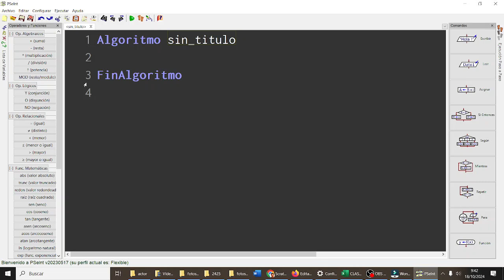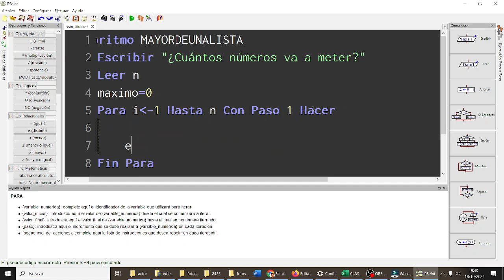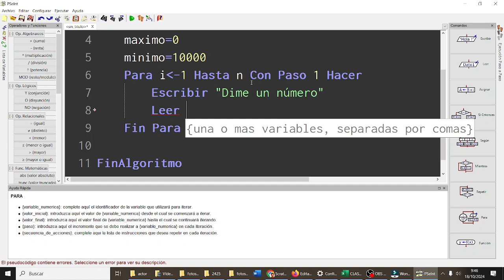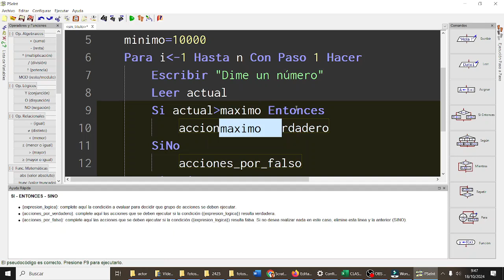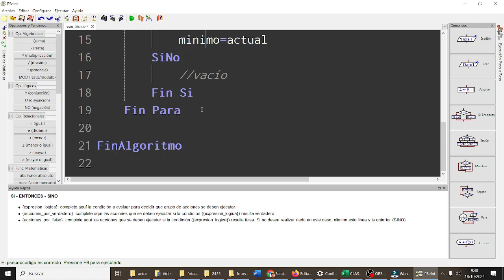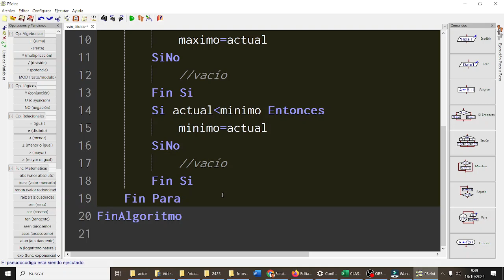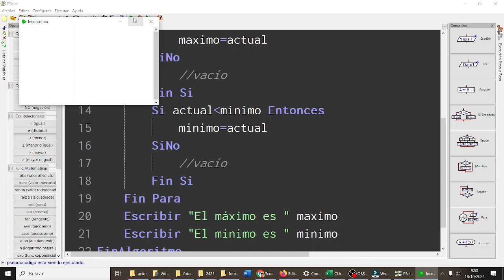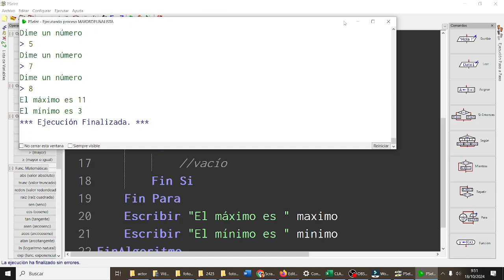Máximo y mínimo de una lista PSEINT Pseudocódigo TIC3ESODF AVENGERS IES Monterroso